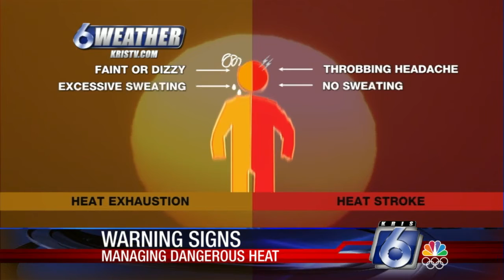Warning signs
Managing dangerous heat